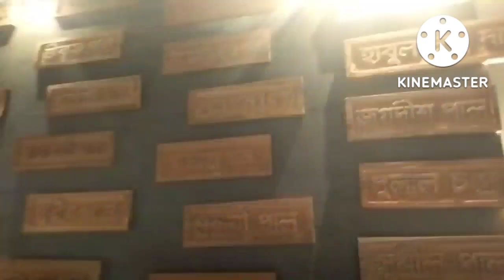কুমারটুলি সার্বজনীন দুর্গৎসব ২০২২ ।। Kumartuli Sarbojonin Durga Utsab 2022 ll